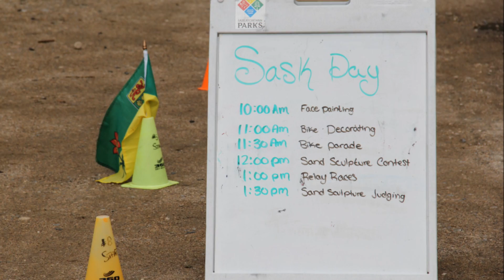Saskatchewan Days 2016